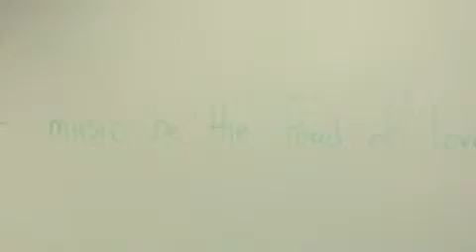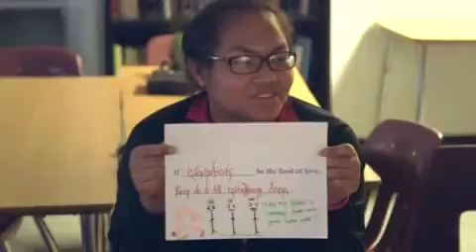MU LINKS WISE Mobile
WISE's had the honor of collaborating with Mu Performing Arts. Thanks to every one at MU for their inspiration and community spirit.